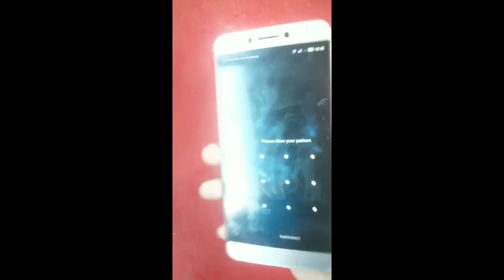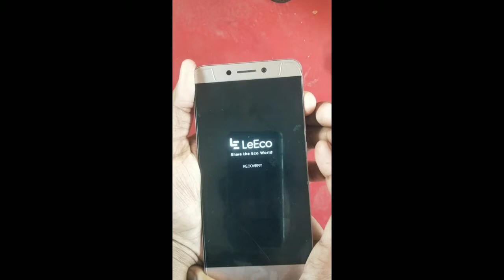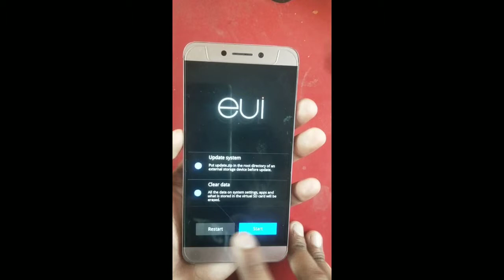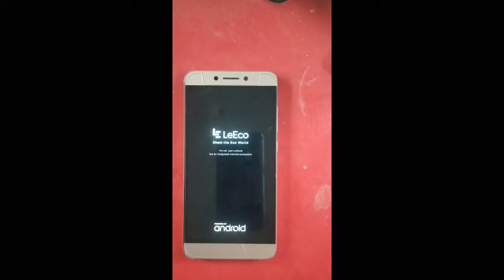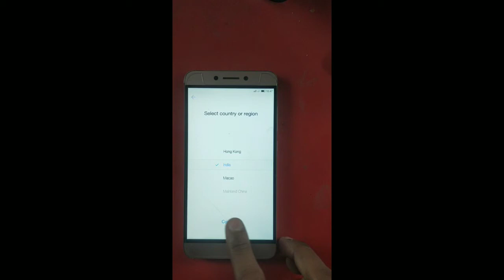Letv 1S X507 Eazy Hard Reset And Pattern Reset Youtube Chanal TGS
iBall Letv 1S X507   How To iBall Letv 1S X507    pattern lock
How To iBall Letv 1S X507 pattern unlock
How To iBall Letv 1S X507 pattern reset
How To iBall Letv 1S X507 phone lock
How To iBall Letv 1S X507 phone reset
How To iBall Letv 1S X507 format
How To iBall Letv 1S X507 hang on logo done
How To iBall Letv 1S X507 sim lock
How To iBall Letv 1S X507 screen lock
How To iBall Letv 1S X507 screen unlock
How To iBall Letv 1S X507 pin lock
How To iBall Letv 1S X507 stuck on logo done
How To iBall Letv 1S X507 user name pasword id problem
download pattern unlock iBall Letv 1S X507
draw pattern to unlock
forgot unlock pattern iBall Letv 1S X507
how i unlock pattern lock iBall Letv 1S X507
how pattern lock unlock iBall Letv 1S X507
how to pattern lock unlock iBall Letv 1S X507
how to pattern unlock iBall Letv 1S X507
how to unlock a forgotten pattern lock iBall Letv 1S X507
how to unlock a pattern iBall Letv 1S X507
how to unlock a pattern lock iBall Letv 1S X507
how to unlock any pattern lock iBall Letv 1S X507
how to unlock draw pattern lock iBall Letv 1S X507
how to unlock forgot pattern iBall Letv 1S X507
how to unlock forgotten pattern lock iBall Letv 1S X507
how to unlock lock pattern iBall Letv 1S X507
how to unlock pattern iBall Letv 1S X507
how to unlock pattern lock iBall Letv 1S X507
how to unlock patterns iBall Letv 1S X507
how to unlock the pattern iBall Letv 1S X507
how to unlock the pattern lock iBall Letv 1S X507
how to unlock forgot pattern lock iBall Letv 1S X507
mobile pattern lock forgot iBall Letv 1S X507
pattern lock forgot iBall Letv 1S X507
pattern lock forgot password iBall Letv 1S X507
pattern lock password forgot iBall Letv 1S X507
how unlock pattern lock iBall Letv 1S X507
how unlock the pattern lock iBall Letv 1S X507
pattern lock how to unlock iBall Letv 1S X507
how to unlock a locked phone iBall Letv 1S X507
how to unlock a network locked phone iBall Letv 1S X507
how to unlock a phone lock iBall Letv 1S X507
how to unlock a phone lock code iBall Letv 1S X507
how to unlock a pin locked phone iBall Letv 1S X507
how to unlock a sim locked phone iBall Letv 1S X507
how to unlock locked phone iBall Letv 1S X507
how to unlock locked phones iBall Letv 1S X507
how to unlock network locked phones iBall Letv 1S X507
how to unlock phone lock iBall Letv 1S X507
how to unlock phone lock code iBall Letv 1S X507
how to unlock the phone lock iBall Letv 1S X507
my phone is locked how do i unlock it iBall Letv 1S X507
my phone locked how do i unlock it iBall Letv 1S X507
unlock phone lock iBall Letv 1S X507
how to Pin Lock iBall Letv 1S X507
how to Screen Lock iBall Letv 1S X507
how to unlock mobile phone iBall Letv 1S X507
how to fix unfortunately app has stopped iBall Letv 1S X507
iBall Letv 1S X507 unfortunately app has stopped working
iBall Letv 1S X507 unfortunately app store has stopped
iBall Letv 1S X507 unfortunately apps has stopped
iBall Letv 1S X507 unfortunately your app has stopped